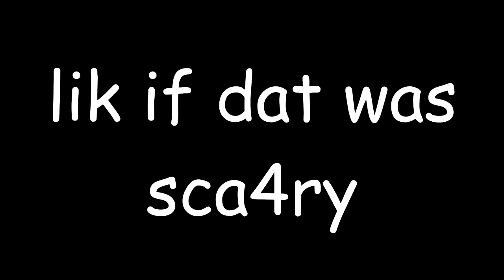HOW TO SHOP MLG - feat. ANDY